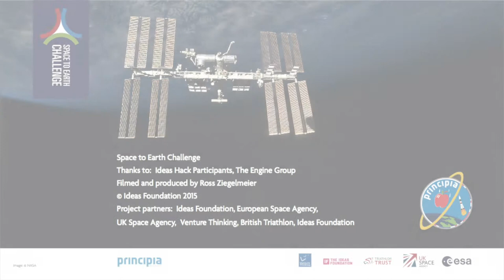Dallas Campbell, BBC Stargazing Live presenter invites you to take the Space to Earth Challenge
Dallas Campbell invites you to swim, stride, step the distance from Space to Earth alongside British ESA Astronaut Tim Peake